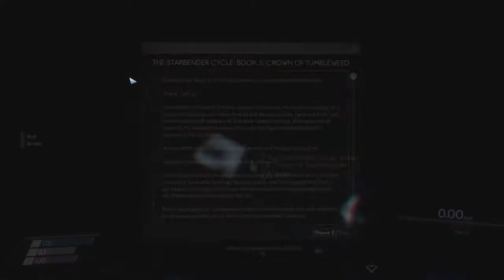Let's Play Prey (2017) Part 32 - Derelict Shuttle: Hunter Hale